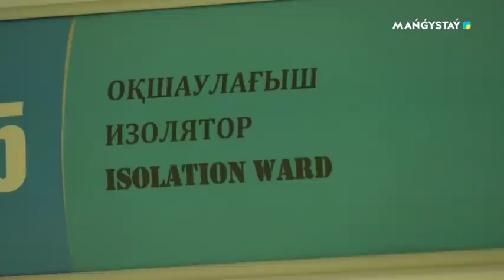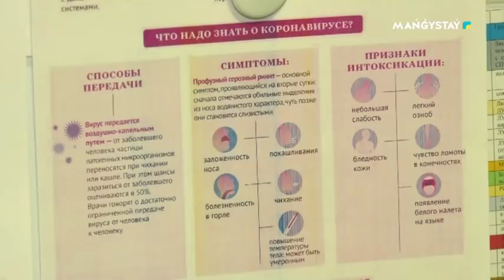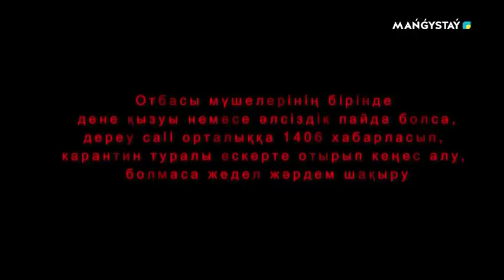Арнайы репортаж - Маңғыстауда 2 адам коронавирус індетін жұқтырды.